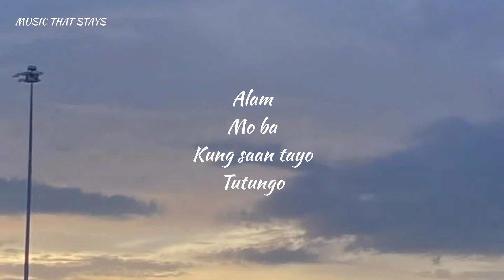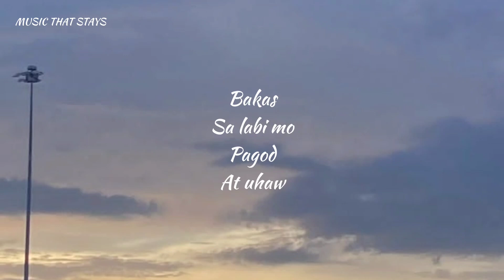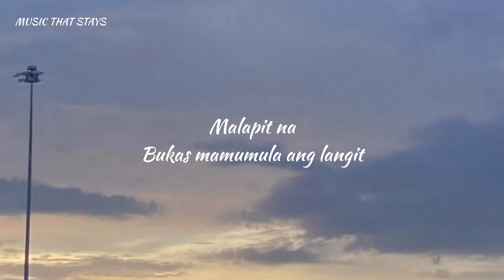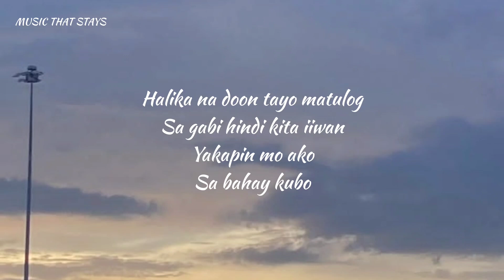Bahay Kubo | Hale (Lyrics)